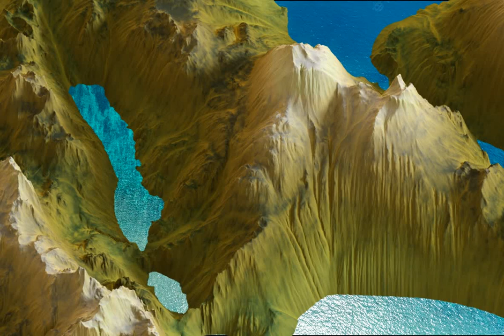Sea Island Svg Font Download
Download Sea Island Svg Font

Immerse yourself in the allure of the Sea Island SVG font. Tailored in high definition, this OpenType-SVG font offers a unique blend of crisp uppercase characters, numerals, and basic punctuation (draw height approximately 800 pixels), lending an air of finesse to your multimedia compositions.

Compatible exclusively with software that supports color bitmap fonts, like Photoshop CC 2017, Illustrator CC 2018, Procreate 4.3 and newer, this font is designed in sync with industry standards. For a comprehensive guide on color fonts usage,

Reflecting our unwavering commitment to versatility, all characters are individually available as .png files for use across any graphic software. With each letter as a singular PNG file on a transparent background, the package includes 49 high-resolution (2000x2000px) files.

The Sea Island SVG font carries more than just letters and numbers; it encapsulates the vibe of adventure and the serenity of nature, the tranquility of beach sunrises and the excitement of yacht trips – a perfect companion for your creative journey.

* Please note due to the large nature of OpenType-SVG fonts, extended punctuation and language support are not included in the font files, but are available as individual image files in the .png letter set.